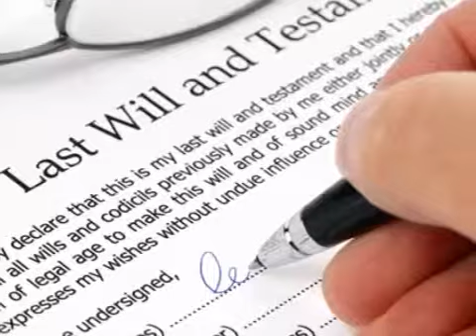Solicitors - Arthur & Co Solictors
If you're in need of legal help or advice, Arthur & Co Solicitors is the company for you. With many years' experience in the legal profession, we aim to provide quality legal services in a friendly, approachable manner.We are the people you can talk you